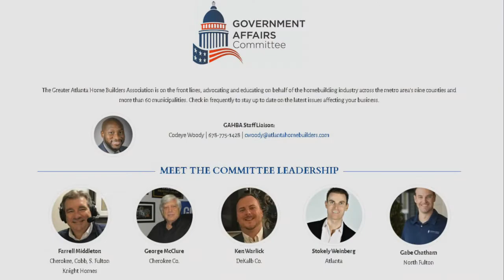Greater Atlanta Home Builders Association - Welcome Codeye Woody, New Goverment Affairs Director